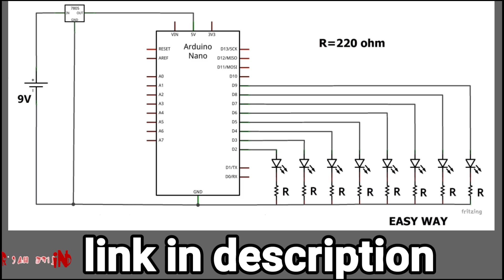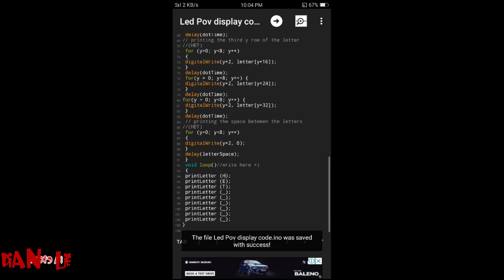How to make POV Led for Fan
You can also share your project video with us and earn.